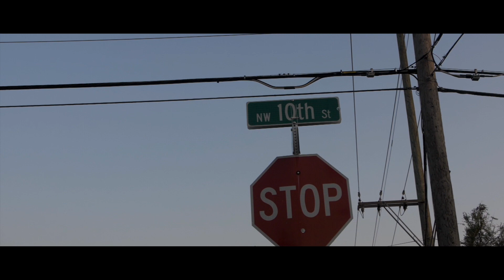Jaytizal - How You Feel (Exclusive By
Directed By :: @EssentricVisuals